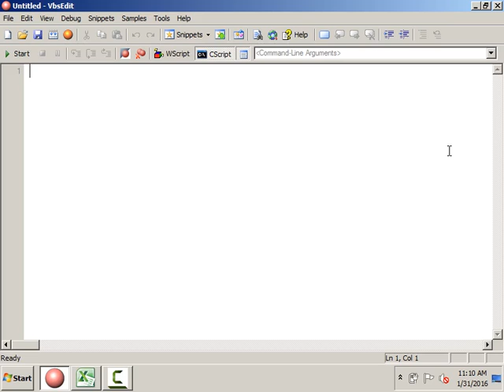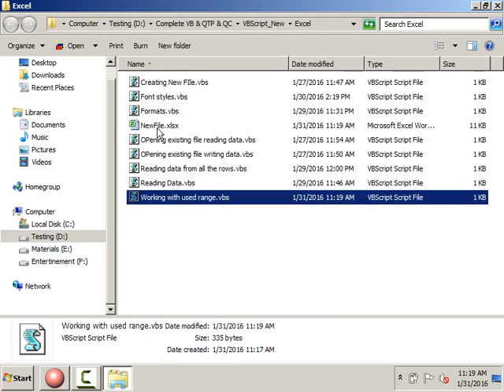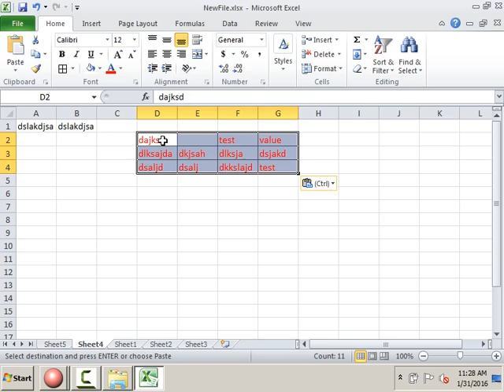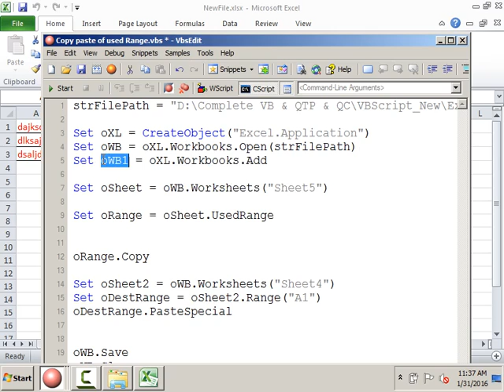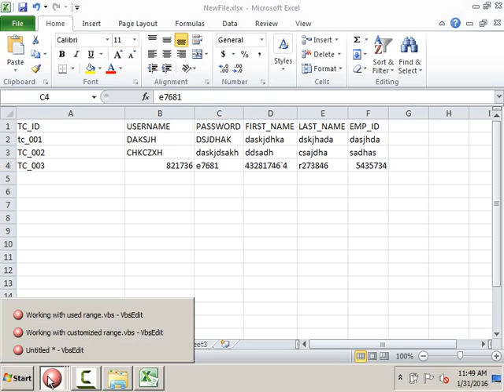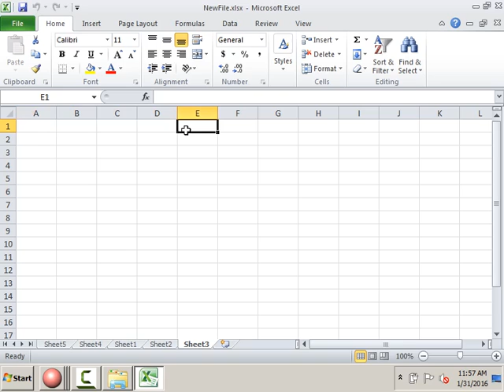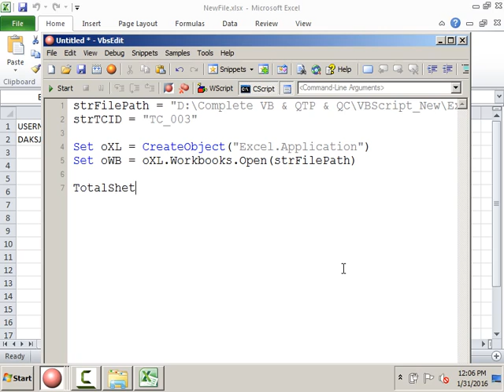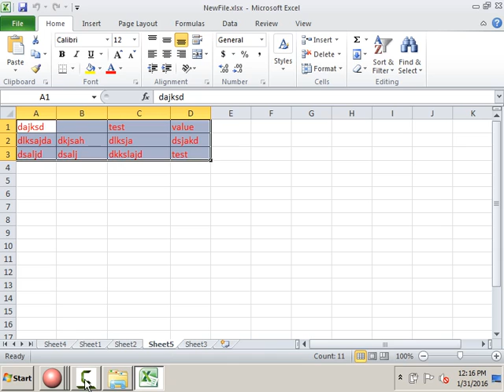Working with ranges and copying data from one sheet to another sheet using excel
This video demonstrates how to use vbscript to delete the row or column, copy the data from one sheet to another sheet. working with ranges in excel.